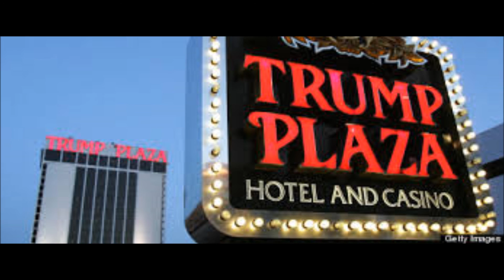BBC Documentary- Donald J Trump, Knowing the Man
Trumpism is a phenomenon currently enjoying popularity in American politics. Will its 15 mins of fame last? Find out in this Bbc documentary.